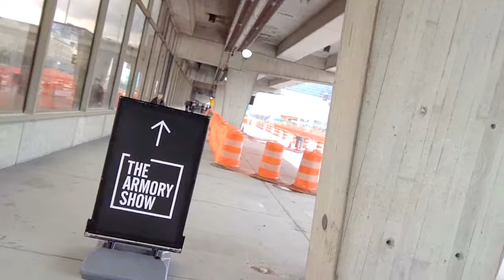The Armory Show 2